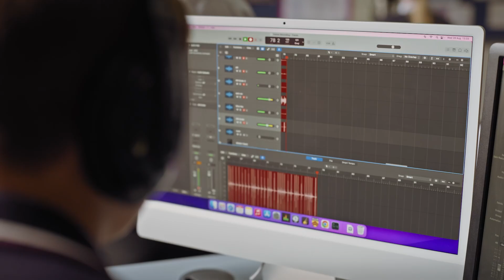Morrison's Academy - Developing the whole child.